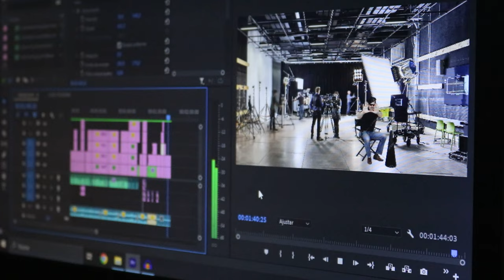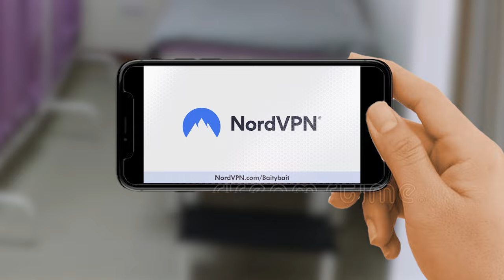PARAGUAYO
Quiero que el área dramática de Mega me de pega